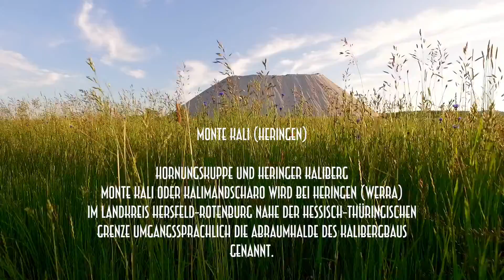Kalimandscharo in Heringen Werra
Jahrelang bin ich auf der A4 Richtung Dresden an diesem Kaliberg vorbei gefahren und bin jedes Mal fasziniert davon gewesen. Beim letzten Mal bin ich nun endlich mal von der Autobahn abgefahren und habe mir das Ding mal von der Nähe angesehen. Faszinierend !